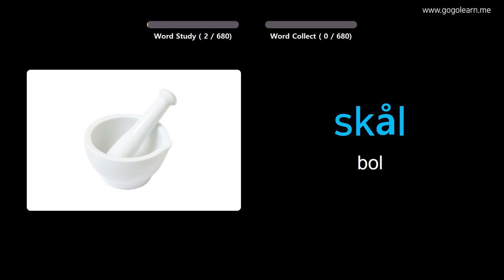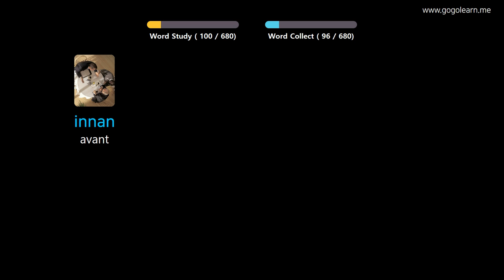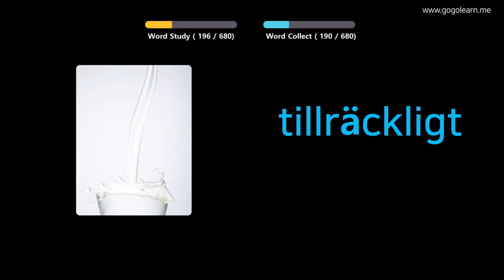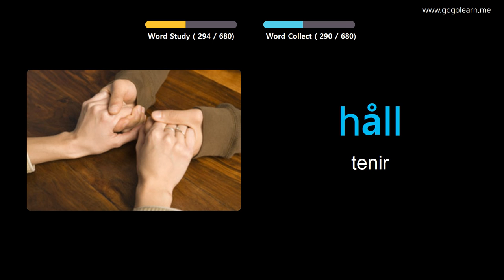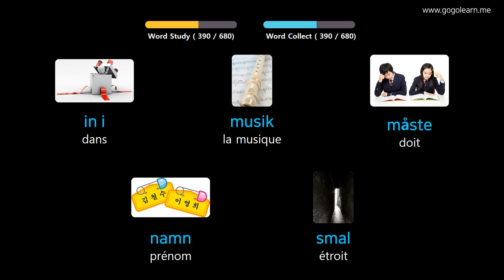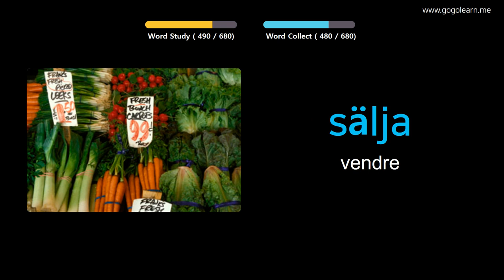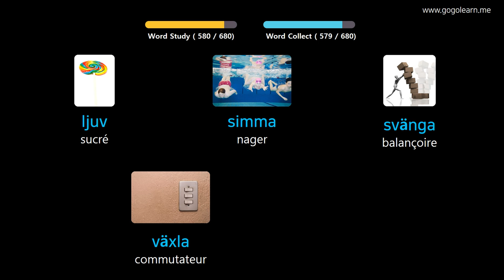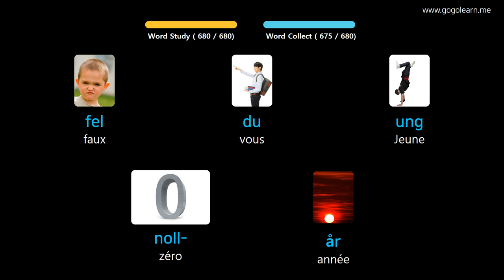Apprendre Le Suédois À Travers Des Images |Vocabulaire Suédois Des Gamins | Golearn